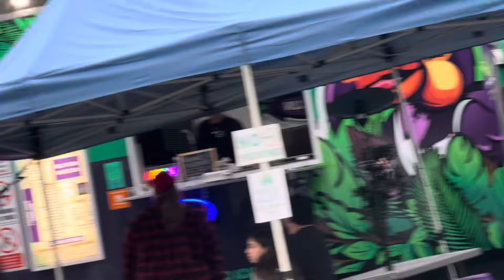100kg Cut | Locking In | Dieting Right | Counting Calories | Weigh In | Weekend Vlog | Day (306&307)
I’m Dylan and my goal is to lose 100kgs!!! (220.4lbs)
My starting weight was 189.5kg (417.7lbs)
I’m a 31 year old truck driver from Sydney, Australia
A Dad to 2 beautiful girls! I’m currently posting everyday showing my day to day life. I have a home gym so I’ll be showing you my workouts while I’m on a 100 kg cut. Over the past few years I’ve been on a weight loss journey with many ups & downs but I’ve committed this time to a 100kg cut wanting to become a healthier fitter person not only for myself but to be better for my kids.
When I have a bit of spare time I like to go fishing,4x4ing & finding nice spots to fly my drone.
Regularly like to BBQ/Smoke meats so that’ll also be featured in my videos sometimes.

Also come follow my other socials